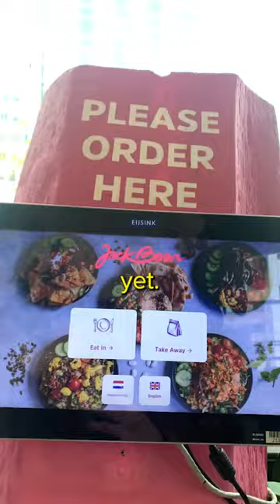When you finally eat alone in public 😭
I have a fear of eating alone in public so I challenged myself to overcome my fear of eating in public by going to a restaurant and ordering food alone.

Things I use:
2lt Water Bottle
Yoga Mat

The gear I use:
Ring light
Softbox lighting
Phone Tripod
My camera
Blue Yeti Microphone
Rode microphone
External Hard drive
Memory card